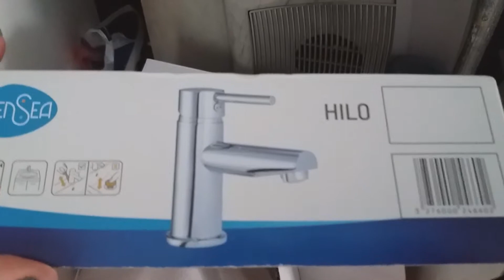CAMBIOS EN CASA + SE PELEAN | VLOGS DIARIOS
Hacemos unos pequeños cambios en casa y aquí os muestro el proceso y el resultado final..os gusta?
También vemos como padre e hija de pelean..quien ganara?

Quieres ver más vlogs anteriores?